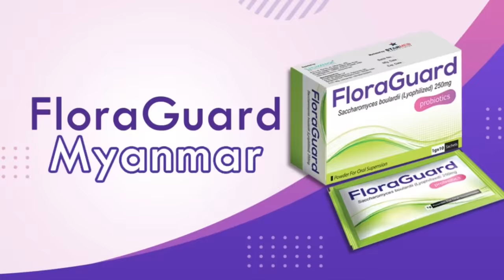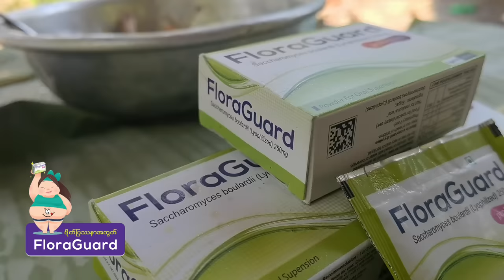ဘာခိုင်းခိုင်း အမြဲလွဲတဲ့ အပိ နှင့်တော့ခက်ပီ။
-ဗိုက်ပြသနာအတွက်က အေးဆေး FloraGuard Myanmar ရှိနေပီလေ။
စိတ်ကြိုက်သာ ဝါးတီးတော့။